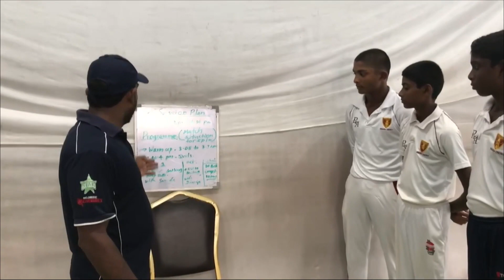Coaching session Planning